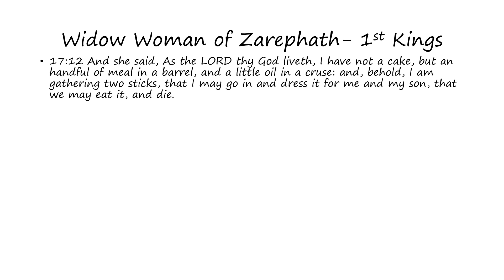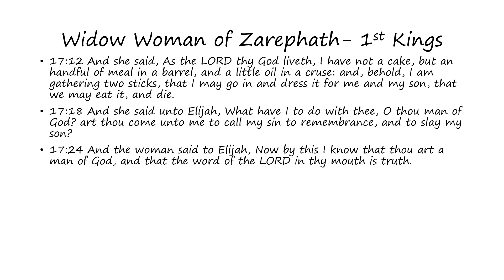Widow Woman of Zarephath: 1st Kings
Words of the Widow Woman of Zarephath as found in 1st Kings (Bible)